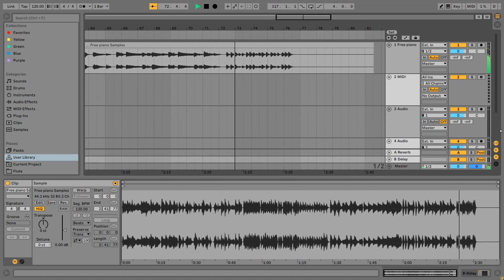[FREE] Piano Loop Kit | Free Download | Piano sample Pack 2023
Important  👈
This sample pack is provided by "Hiphopmakers"